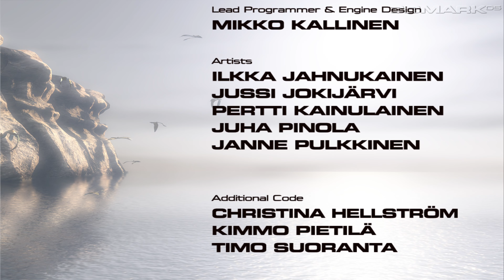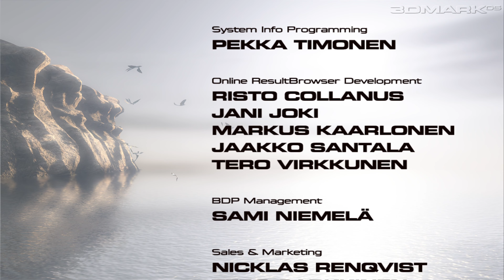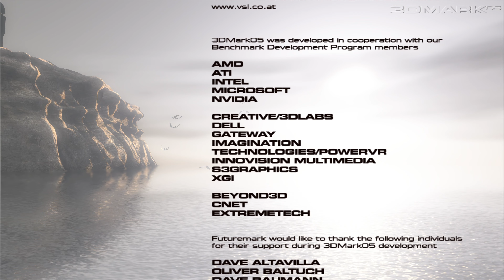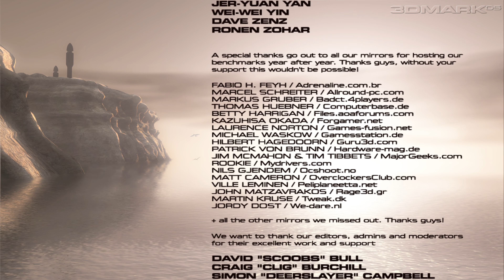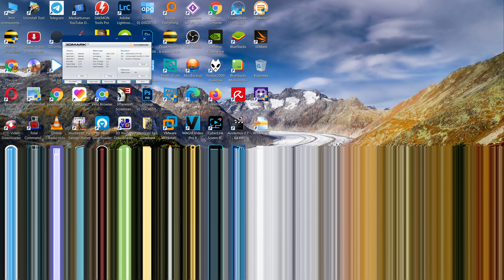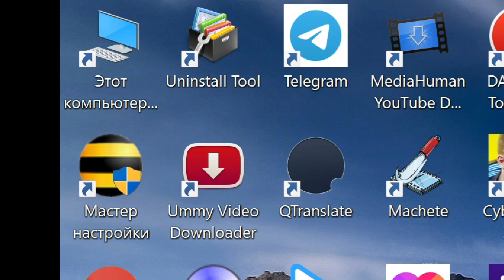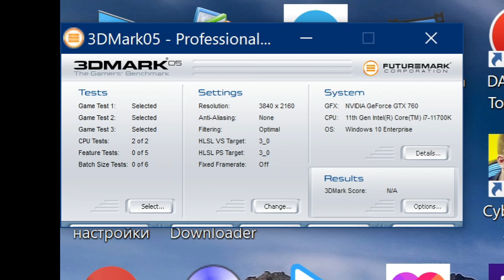3DMark 2005 DEMO и Бенчмарк, 4k